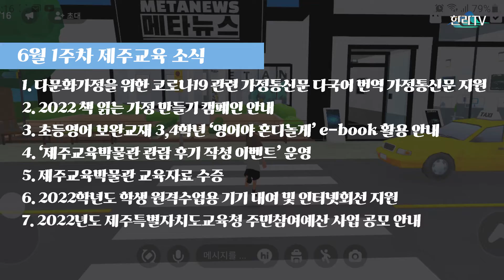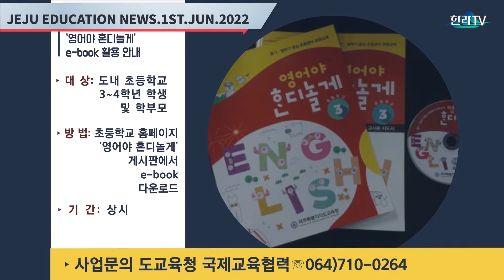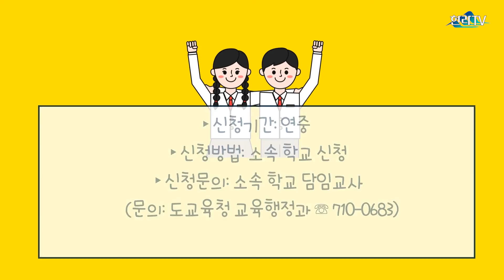2022학년도 제주 교육청뉴스 6월1주차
*6월 1주 제주교육 소식

1. 다문화가정을 위한 코로나19 관련 가정통신문 다국어 번역 가정통신문 지원
 ‣ 다문화가정을 위한 7개 언어 번역 코로나19 관련 가정통신문 각급 학교에 안내
 ‣ 번역 언어: 베트남어, 중국어, 필리핀어, 일본어, 몽골어, 러시아어, 우즈베키스탄어
 ‣ 내용: 코로나19관련 방역수칙, 상황별 출결 처리 방법 등 학기초 알아야 할 사항

2. 2022 책 읽는 가정 만들기 캠페인 안내
 ‣ 제주도교육청에서는 2022년 연중 책 읽는 가정 만들기 캠페인을 추진합니다.
 ‣ 중점과제 매주 수요일은 책콕데이, “ TV 끄고 책 읽는 날” 운영
 ‣ 중점과제 책 선물하는 사회, 북스타트 운동
 * 책 읽는 습관은 모든 학습의 기본이자 미래 성장의 힘이 됩니다. 책 읽는 소리가 들리는, 책 읽는 가정 만들기에 함께 참여해 주세요.

3. 초등영어 보완교재 3,4학년 ‘영어야 혼디놀게’ e-book 활용 안내
 ‣ 대 상: 도내 초등학교 3~4학년 학생 및 학부모
 ‣ 방 법: 초등학교 홈페이지 ‘영어야 혼디놀게’ 게시판에서 e-book 다운로드
 ‣ 기 간: 상시

4. ‘제주교육박물관 관람 후기 작성 이벤트’ 운영
‣ 제주교육박물관 상설전시실, 야외전시실, 기획전시실을 관람 후 인스타그램, 페이스북, 블로그 등 SNS에 관람 사진 1장 이상이 들어간 관람 후기를 ‘제주교육박물관 관람 후기’ 태그와 함께 작성하여 올림
 ‣ 매월 초 전월에 작성된 후기 중 우수 후기 5건을 선정하여 소정의 모바일상품권을 증정
 ‣ 기간: 2022년 3월 ~ 별도 공지시까지

5. 제주교육박물관 교육자료 수증
 ‣ 제주교육박물관은 제주교육 관련 자료, 제주 역사・문화 관련 자료 등의 교육자료를 연중 기증받고 있습니다.
 ‣ 기증에 관한 자세한 사항은 제주교육박물관 기획부로 문의하여 주시기 바랍니다.

6. 2022학년도 학생 원격수업용 기기 대여 및 인터넷회선 지원
 ‣ 지원대상: 도내 초·중·고·특수학교 학생 중 원격수업용 기기가 없거나 가정 내 인터넷회선이 없는 학생
 ‣ 지원내용: 원격수업용 기기 대여 및 KCTV인터넷회선 지원(무료)
 ‣ 신청기간: 연중
 ‣ 신청방법: 소속 학교 신청

7. 2022년도 제주특별자치도교육청 주민참여예산 사업 공모 안내
 ‣ 신청기한: 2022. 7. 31.(일)
 ‣ 공모분야: 교육현장에 적용 가능한 사업
 ‣ 제주도민 누구나 참여 가능
‣ 도교육청 홈페이지 참조